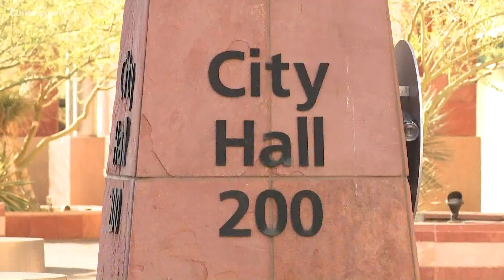Phoenix police officer accused of threatening Mayor Gallego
A Phoenix police officer has been accused of making a threat against Phoenix Mayor Kate Gallego. Police protection has been increased for the mayor.